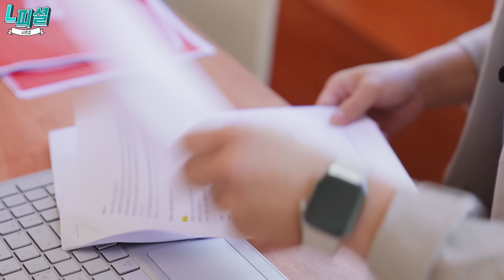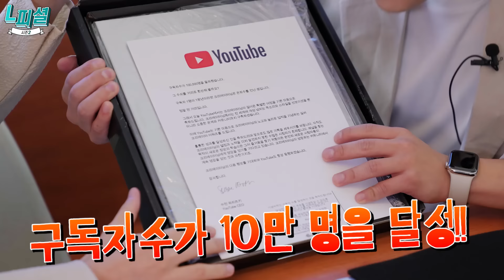전세계가 롯.며.든.다✈ 글로벌 특집 L피셜 (Feat. 실버버튼)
세계인의~ 롯생살기! 롯데가 세계로 나아갑니다😁
이번달 L피셜에서는 롯데의 다양한 글로벌 소식을 전해드려요!

그.리.고~ 두근두근 실버버튼 언박싱까지!(감격)
오늘의 L피셜도 많.관.부!